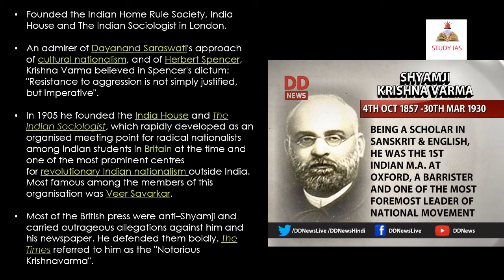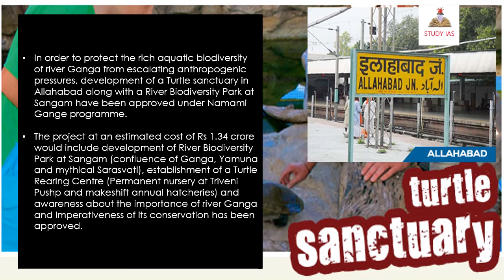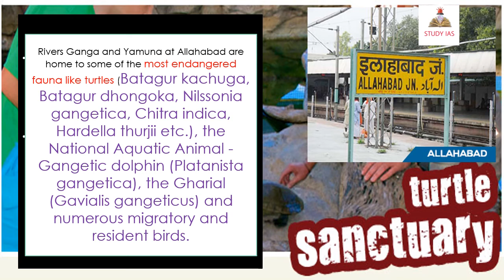PIB 4 OCTOBER 2017 - HINDI / ENGLISH ANALYSIS SUMMARY FOR UPSC - STUDY IAS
BASICS EXPLANATION APART FROM PIB ANALYSIS.
PRESS INFORMATION BUREAU: In this lesson we learn about
4 OCTOBER 2017 ' s important news from the releases on Press Information Bureau (PIB).

The Prime Minister Shri Narendra Modi has bowed to Indian revolutionary freedom fighter Shyamji Krishna Varma, on his birth anniversary.

"I bow to the venerable Shyamji Krishna Varma on his Jayanti. His  patriotic zeal and efforts for India’s freedom can never be forgotten.

There have been public demands from various quarters in Gujarat, especially from Kachhh district, to rename 'Kandla Port' as 'Deendayal Port, Kandla'. Pandit Deendayal Upadhyay (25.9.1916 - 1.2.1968) was a prominent leader, who pledged his life to the service of the nation. He devoted his entire life serving the nation and worked among the masses and dedicated and sacrificed his life for the upliftment of the Poor & Working Class at the same time. Upholding the values of democracy founded on tolerance, discipline, selflessness and respect for the law of the land, all his actions were based on the principles of ‘Integral Humanism’. Throughout his life, he worked tirelessly for Indianisation of democracy, honouring the public opinion, selflessness and respect for law of the land.  Pandit Deendayal Upadhyay dedicated his entire life for public service and was the epitome of simplicity, honesty and selfless service for the poor and down-trodden.

Since the birth anniversary of Pandit Deendayal Upadhyay was to be celebrated on 25th September, 2017, it was felt that it would be most appropriate if the decision to rename the Kandla Port as Deendayal Port was made as a part of the birth anniversary celebration of this

In order to protect the rich aquatic biodiversity of river Ganga from escalating anthropogenic pressures, development of a Turtle sanctuary in Allahabad along with a River Biodiversity Park at Sangam have been approved under Namami Gange programme.

study ias
studyias

PIBNEWS
PIBDAILY